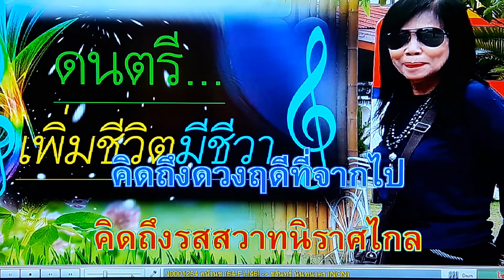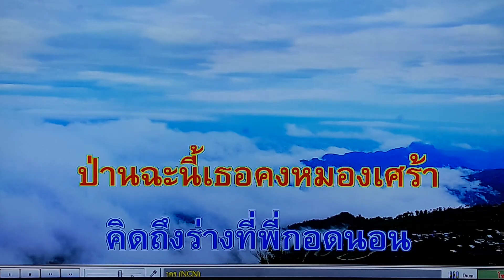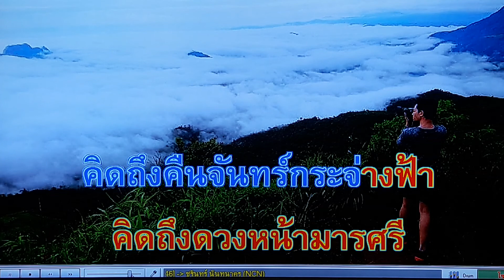คนึงนุช เดิม..ชรินทร์ นันทนาคร